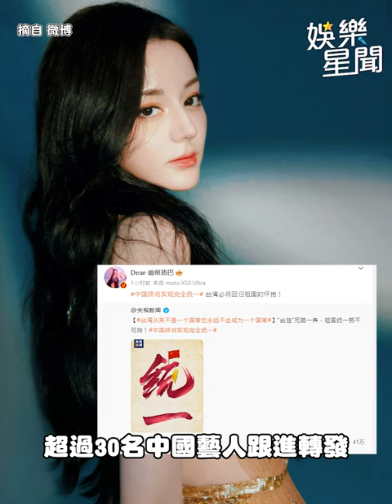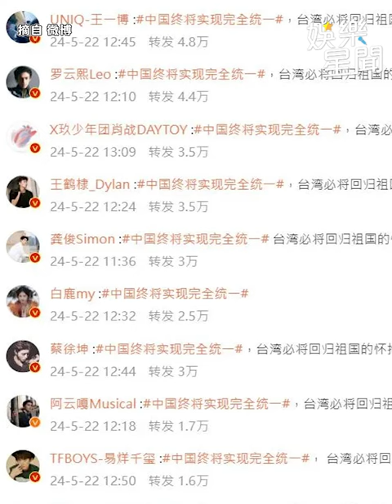歐陽娜娜 頭香轉發「台灣必歸祖國懷抱」侯佩岑 跟進了｜三立娛樂星聞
★訂閱【女孩要幹嘛】甜寵浪漫戲劇看到飽